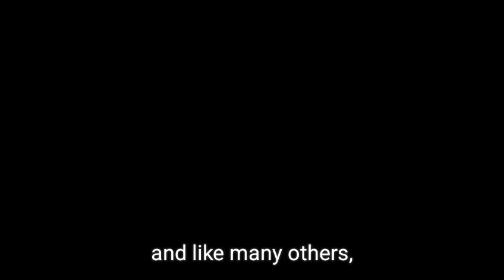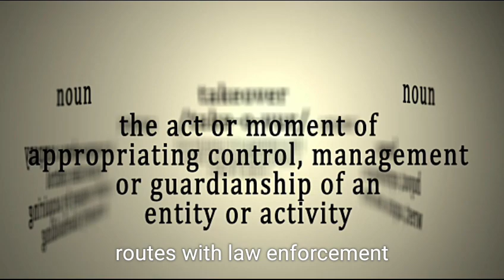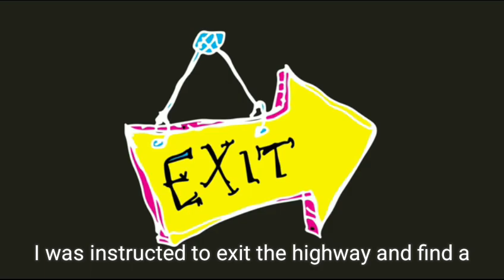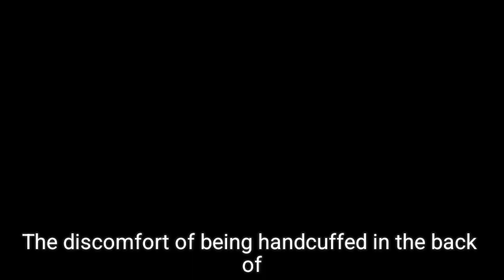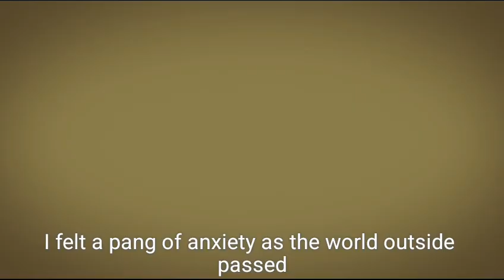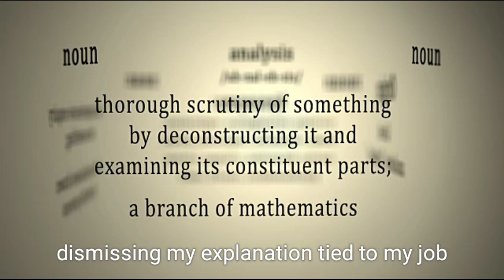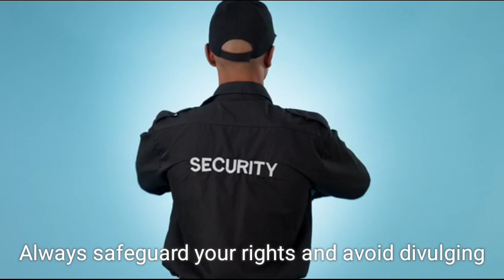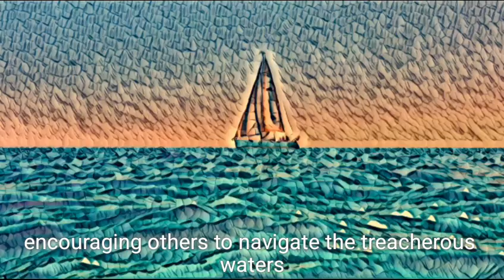In 2018 How The CHP Falsely Accuses Me Of DUI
This video presents a firsthand account of my encounter with the California Highway Patrol in 2018, where I was wrongfully accused of DUI. My intention is to educate viewers about their civil rights and the realities of police interactions. It is essential to understand that, despite the common perception of law enforcement as allies, their actions can sometimes lead to unjust consequences. I hope to provide valuable information that encourages individuals to be vigilant and informed during such encounters.